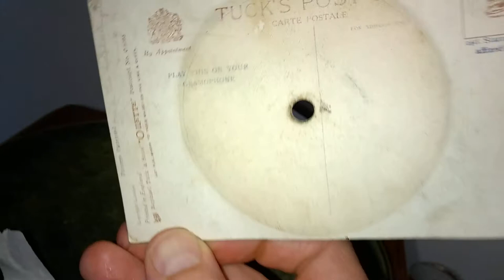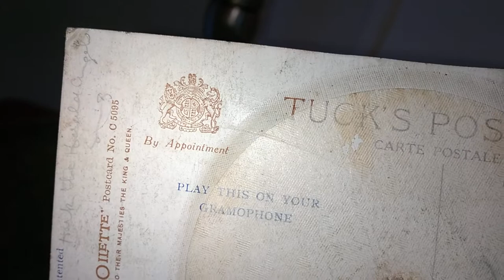A Merry Christmas - Tuck's Christmas Oilette Postcard C5095 - Exposicion Horn Gramophone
A bit worn but still plays clear enough.